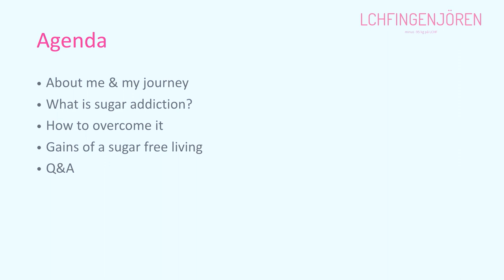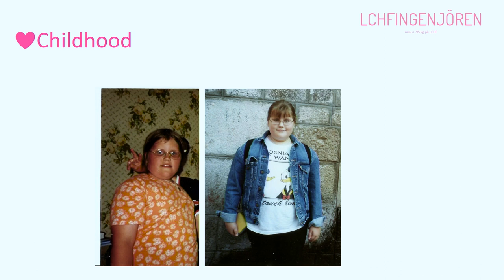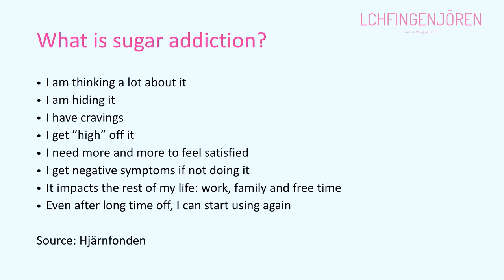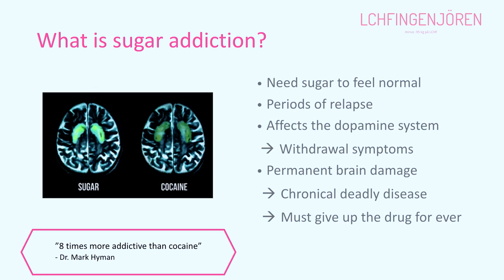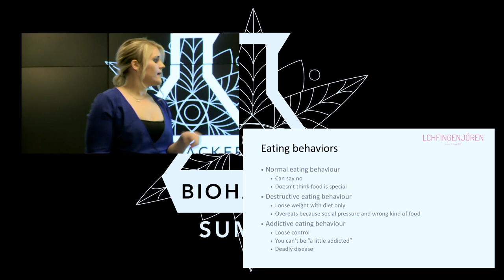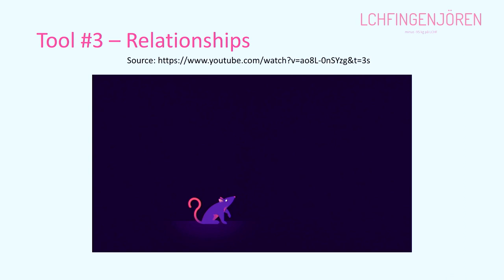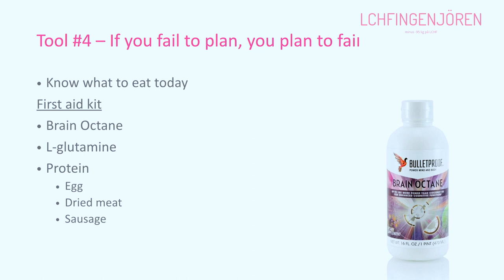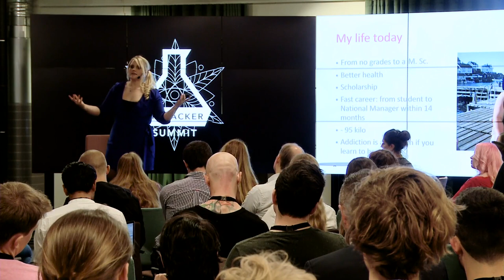My Westerdahl: How to Overcome Sugar Addiction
My Westerdahl (M.Sc Industrial Engineering, Manager in the IT-sector, Columnist @ LCHFingenjoren.se) is a former sugar addict who managed to take control over the addiction through optimized nutrition and mental training. In 2010, My had a weight of 170 kg (375 pounds), poor grades and was struggling with deep depression. By changing her diet and way of thinking, My manage to lose 95 kilos (210 pounds), graduated as a Master of Science and regained her energy. Her story has been featured in numerous magazines and online articles.

This presentation was filmed during Biohacker Summit Stockholm in May 2017. Check for upcoming events & tickets!